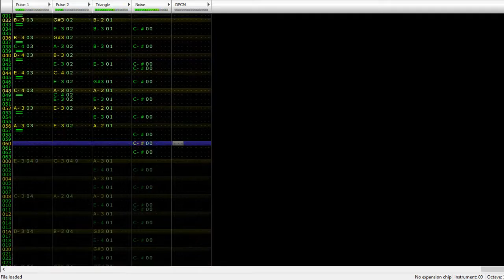[FamiTracker] Yet Another Tetris Cover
As if this hadn't been done before...

(Theme A from Tetris on the GameBoy)